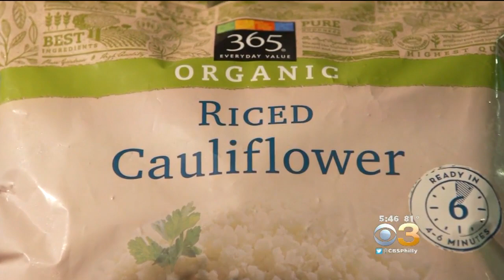Food Fight Between Cauliflower And Rice Boils Over